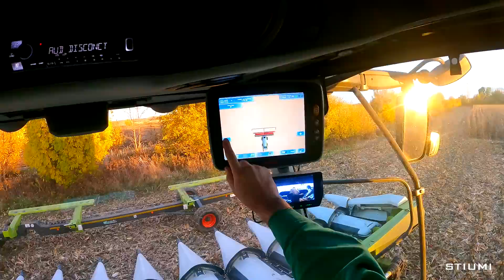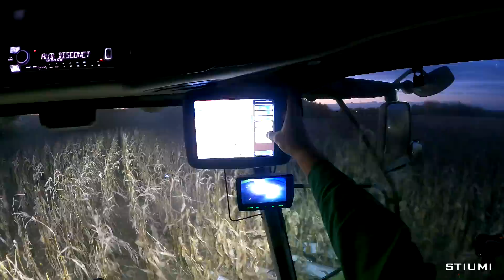CLAAS LEXION 6900